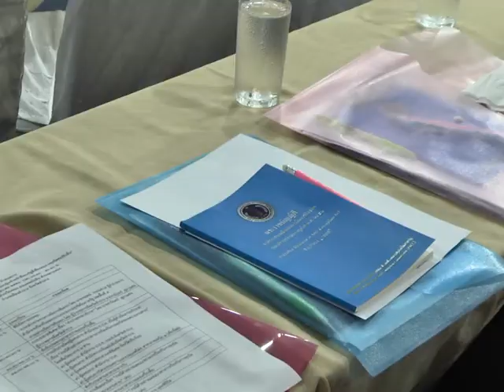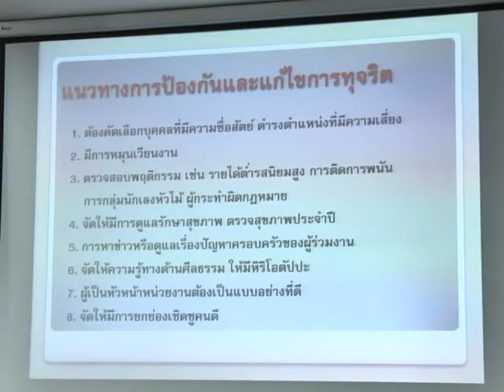09 ม.ค. 57 ปปท เขต5 จัดการประชุมสัมมนาป้องกันการทุจริตคอรัรัปชั่นข้าราชการใน จ ลำปาง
สำนักงานป้องกันและปราบปรามการทุจริตในภาครัฐ เขตพื้นที่ 5 จังหวัดเชียงใหม่ จัดการประชุมสัมมนาเจ้าหน้าที่หน่วยงานภาครัฐ ตามโครงการ "ส่งเสริมป้องกันการทุจริตในกลุ่มเจ้าหน้าที่รัฐ ที่เสี่ยงต่อการทุจริตคอร์รัปชั่น" ที่ ห้องเวียงแก้ว โรงแรมลำปางเวียงทอง ตำบลสวนดอก อำเภอเมือง จังหวัดลำปาง มี นายธานินทร์  สุภาแสน ผู้ว่าราชการจังหวัดลำปาง เป็นประธานเปิดการประชุม โดยมี ข้าราชการ เจ้าหน้าที่ ผู้ปฏิบัติงานด้านการเงิน การคลัง การพัสดุ และงานช่าง ของหน่วยงานราชการต่างๆ ทุกสังกัดจากทั้ง 13 อำเภอ ในพื้นที่จังหวัดลำปาง รวม 300 คน เข้าประชุมสัมมนาร่วมกัน
โครงการ "ส่งเสริมป้องกันการทุจริตในกลุ่มเจ้าหน้าที่รัฐ ที่เสี่ยงต่อการทุจริตคอร์รัปชั่น" เป็นการดำเนินการเพื่อสนองต่อแผนยุทธศาสตร์เชิงรุก ในการป้องกันการทุจริตในภาครัฐ ด้วยการสร้างค่านิยม ปลูกจิตสำนึก ให้แก่ผู้ปฏิบัติงานในหน่วยงานภาครัฐ โดยมุ่งหวังที่จะให้ข้าราชการ และเจ้าหน้าที่ของรัฐ ในสังกัดหน่วยงานต่างๆ ได้เข้ามามีส่วนร่วมในการเฝ้าระวังการทุจริตทั้งภายใน และภายนอกองค์กร รวมถึงร่วมเป็นเครือข่ายสังคมไทยในการต้านภัยทุจริต เพื่อลดปัญหาการคอร์รัปชั่นในวงราชการทุกรูปแบบ โดยการประชุมสัมมนาครั้งนี้ มีวัตถุประสงค์ เพื่อต้องการให้ความรู้ สร้างความเข้าใจ ในเรื่องการป้องกันและปราบปรามการทุจริตในภาครัฐ แก่เจ้าหน้าที่ผู้ปฏิบัติงานด้านการเงิน การคลัง การพัสดุ และงานช่าง ของหน่วยงานต่างๆ เพื่อให้เกิดความเข้าใจในการปฏิบัติให้เป็นไปในทิศทางเดียวกัน อีกทั้งเพื่อเป็นการบูรณาการความร่วมมือในการทำงานระหว่างข้าราชการผู้ปฏิบัติ กับสำนักงานป้องกันและปราบปรามการทุจริตในภาครัฐ ซึ่งจะทำให้การดำเนินงานการป้องกันและการปราบปรามการทุจริตคอร์รัปชั่น เป็นไปอย่างจริงจังและเกิดผลเป็นรูปธรรมต่อไป.